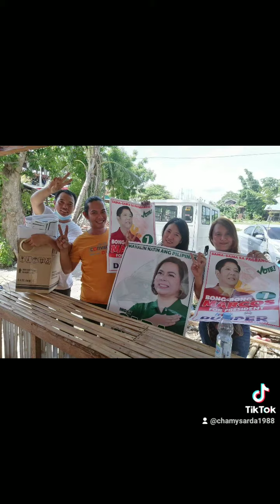Memories Bring Back